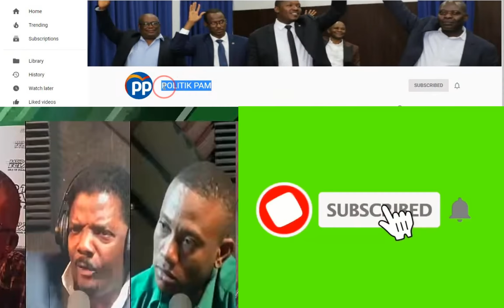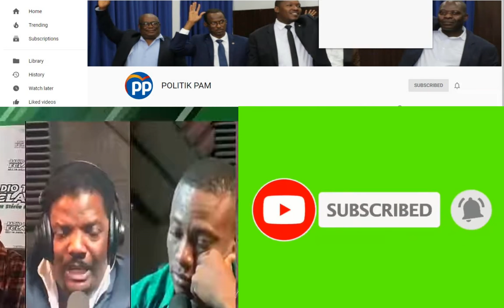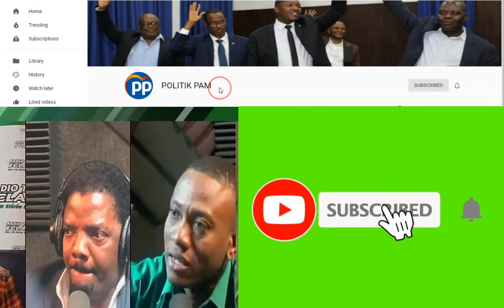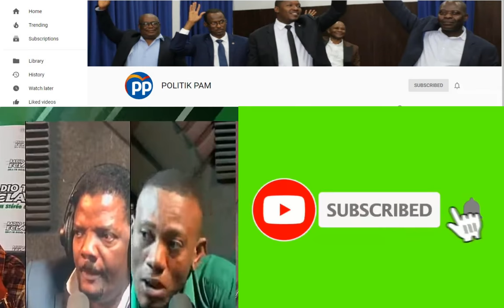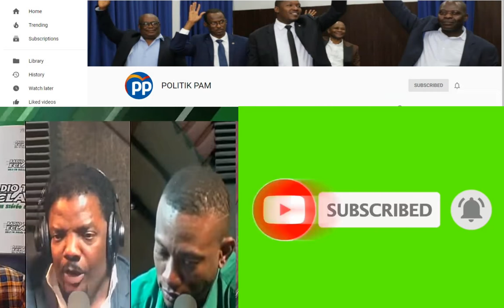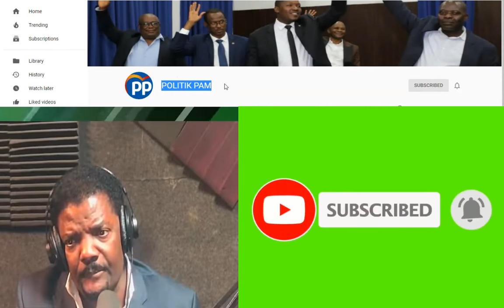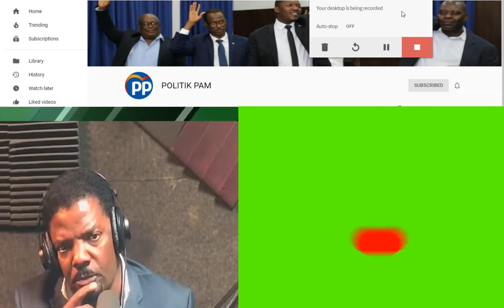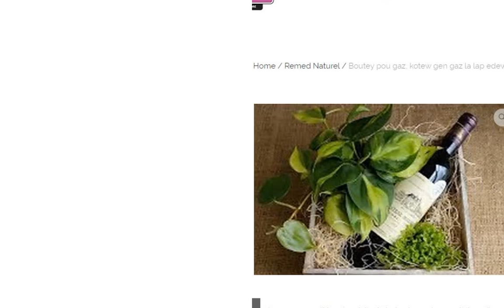GWO TCHOBOL PETE HAITI, YOURI ANTRAVE